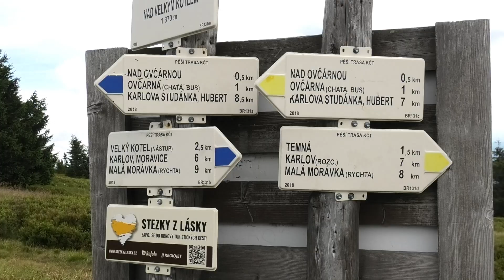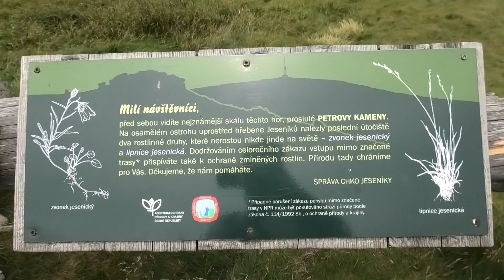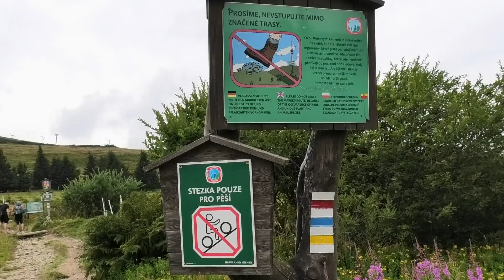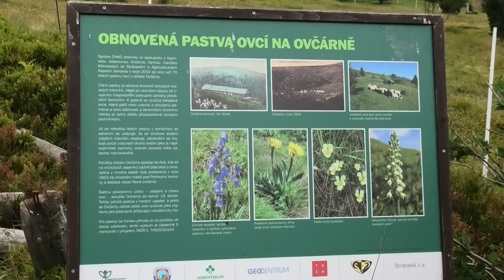JESENÍKY Z Karlova pod Pradědem do Ovčárny kolem Petrových Kamenů 3. část Léto 2024